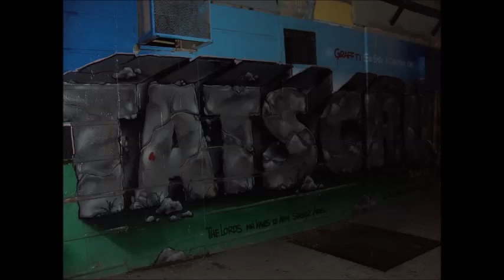Brother Most - Bunga natural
Location: Scotch Plains, New Jersey.